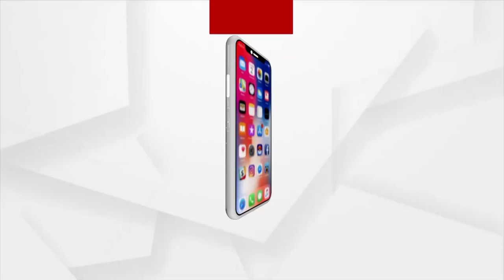ପରକିୟା ପ୍ରିତି ପାଇଁ ଯୁବକକୁ ନିର୍ଧୁମ ମାଡ଼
ଅନୁଗୋଳ ଜିଲ୍ଲା ଛେଣ୍ତିପଦା ଥାନା ଅନ୍ତର୍ଗତ ଗୁଳାଗାଡିଆ ଗ୍ରାମରେ ପରକିୟା ପ୍ରିତିକୁ ସନ୍ଦେହ କରି ଜଣେ ଯୁବକକୁ ନିର୍ଧୁମ ମାଡ଼ ମାରିଥିବା ଅଭିଯୋଗ । ଏ ନେଇ ଛେଣ୍ତିପଦା ଥାନାରେ ଅଭିଯୋଗ ହୋଇଛି l